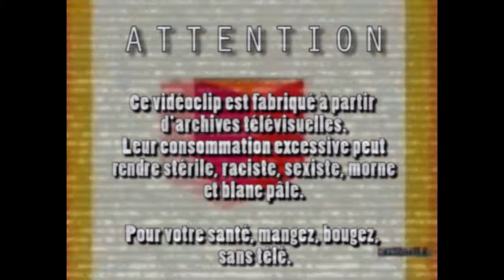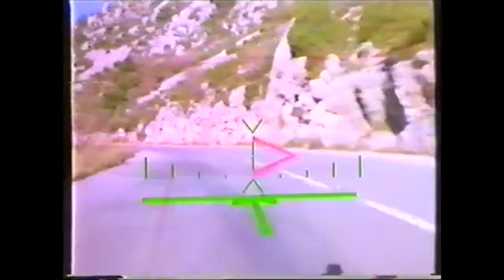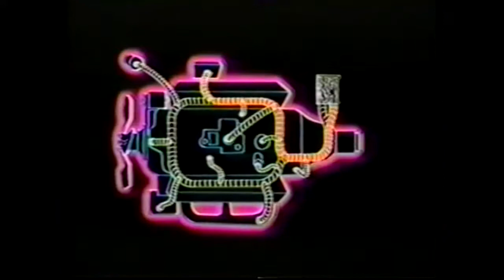Clett - Courgette Farcie Sauce Bolognaise (2016)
Courgette Farcie, Canapé d'Angle (EP)

Vidéo/Montage: Siam -aka-